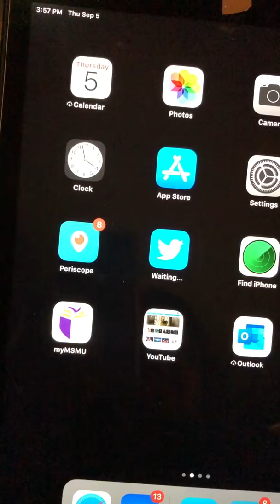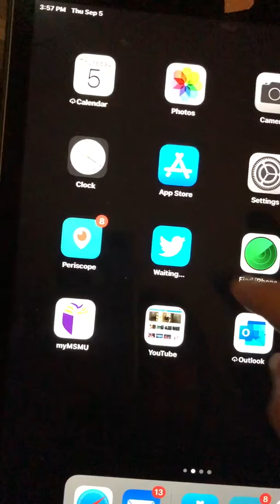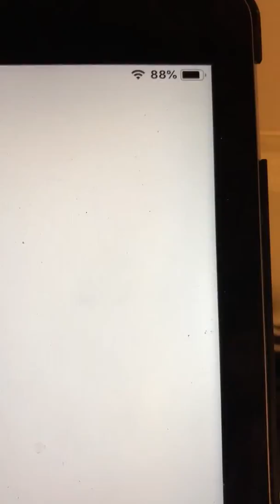9/5/19 No reason for this, unless it’s a hacker?